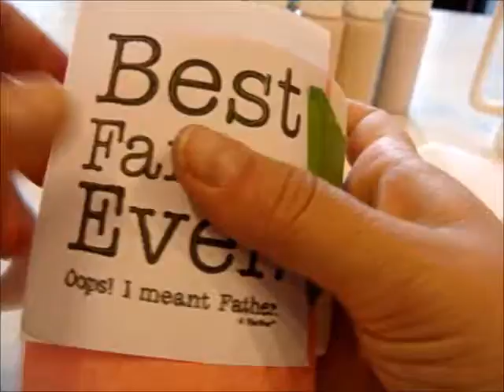3 Ways to Paint Fathers Day Sayings on Mugs Beer Steins and Candy Dishes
Learn how to paint 3 popular Father's Day gifts. Come in to make your own or order them online with Lulu's Crafty Corner.  In this video we show you how to paint a "DAD, you are the $#!%" candy dish, "Best Farter Ever! Ooops! I meant FATHER." mug, and a "DAD...YOU ARE MY FATHER" beer stein complete with an image of Vader's helmet.

Feel free to come into Lulu's and we'll show you how to make these creations on the craft of your choice and in Dad's favorite colors. We look forward to helping you create something amazing for your dads.